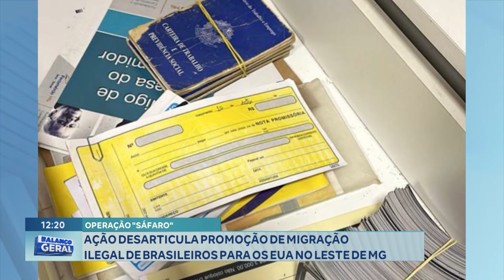Sáfaro Ação Desarticula Promoção De Migração Ilegal De Brasileiros Para Os Eua No Leste De MG